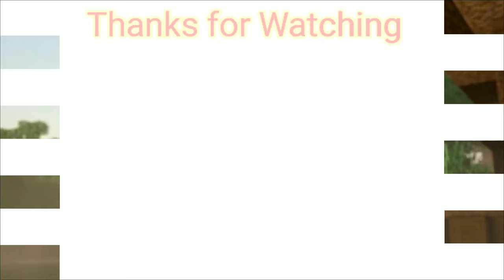Alex Steve Love story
Love Story | The Minecraft Life of Alex & Steve | Minecraft Animation

Characters : Steve  want to make Alex fall in love with him.

Listen ad-free with YouTube Premium
Song
She Got Me Like
Artist
Halvorsen
AEI (on behalf of NCS); LatinAutor, Featherstone Music (publishing), AMRA, LatinAutorPerf, ASCAP, and 4 Music Rights Societies